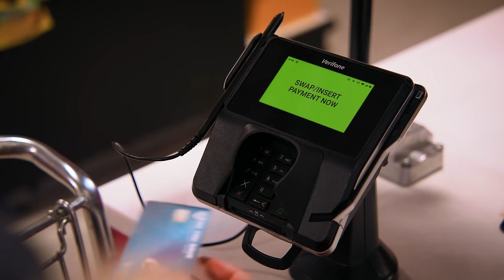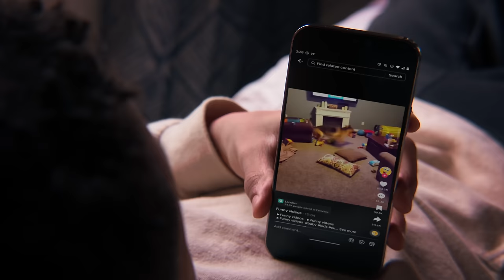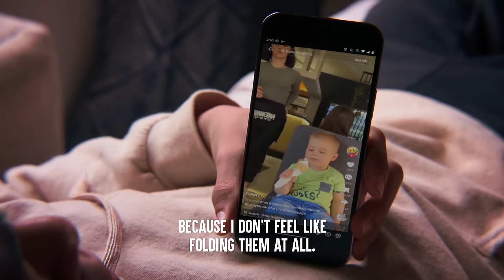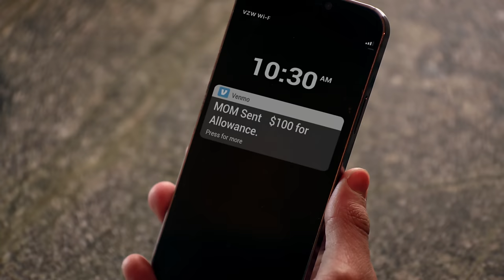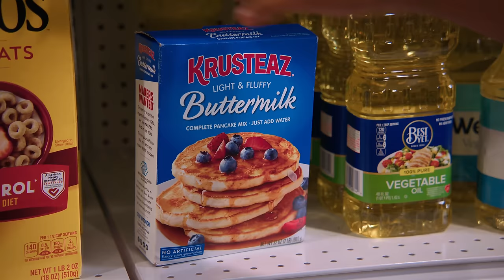Jay's World S2 E04: 14-YEAR-OLD Is Forced To BECOME A DAD | Dhar Mann Studios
CHAPTERS:
00:00   14-YEAR-OLD Is Forced To BECOME A DAD
15:00   RECOMMENDED VIDEO TO WATCH NEXT

CREDITS:
Idea: Dhar Mann
Writer: Dhar Mann
Director / Cinematographer: Mike Koslov
Senior Managers: Ruben Ortiz, Tony Corsini, Christopher M. Brown
Assistant Director: Mitchell Smalenski
Editor: Alejandra Hou
Assistant Editor: Antonio Cedillo
Composer: Nick Audy
Colorist: Mario Pantin
Sound Editor: Lucca Mendes
VFX Editor: Fabian Acosta
Trailer Editor: Brian Burkhardt
Casting and Locations Manager: Alisha Watson
Casting Associate: Kevin Svec
Pre Production Managers: Hope Mueller, Luz Ortiz
Post Production Manager: Brian Nelson, Allan Dave Castro
Bookings Manager: Kevin Acciani
Bookings Associates: Nix Villarubin, Sherri Salazar, Khai Almendrala, Lea Leysis
Gaffer: Abood Albadarin, Dylan Paulini
Key Production Assistant: Eddy Gonzalez
Sound Mixer / Boom Operator: Major W. Latimer
Production Designer: Marco Chiong
Set Dresser: Cory Maracle
Props and Inventory Manager: Manuel Alcaraz
Props Associate: Armand Bashar
Inventory Associate: Joshua Bogert
Stunt Coordinator: Lorenzo Carreon

Actors

Jay - Shaun Dixon
Jay's Mom - Shaunte Massard
Jay's Brother - Jordan Cann
Brandy - Noelle Louie
Cashier - Bianca Celestina
Customer 1 - Frank Costantino
Customer 2 - Patsy Arenas
Customer 3 - Carlen Clark
Customer 4 - Helena Geraci
Employee 1 - Gary Manrique
Employee 2 - Heidi Appe
Receptionist - Doris "Kate" Chen
Patient 1 - Rob Polachek
Patient 2 - Graciela Marshall